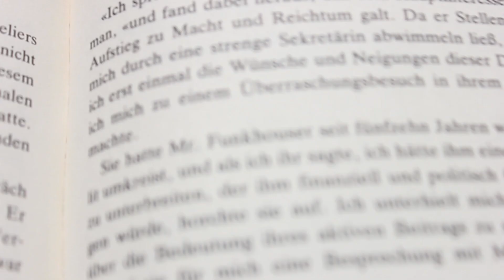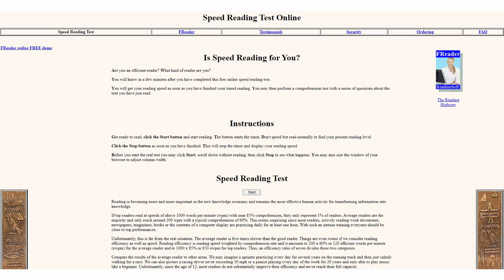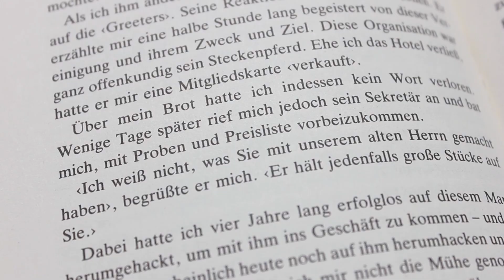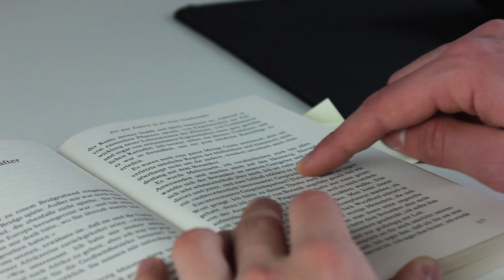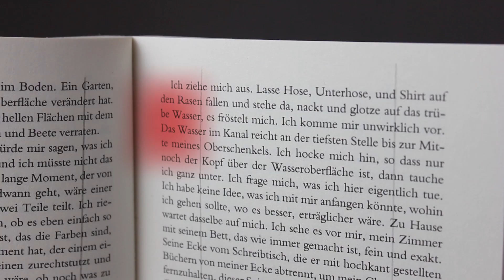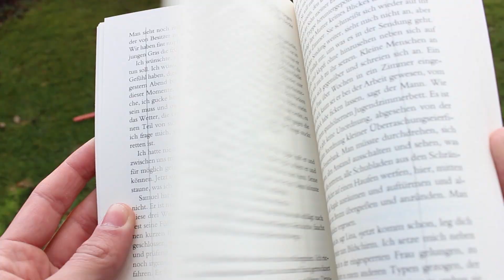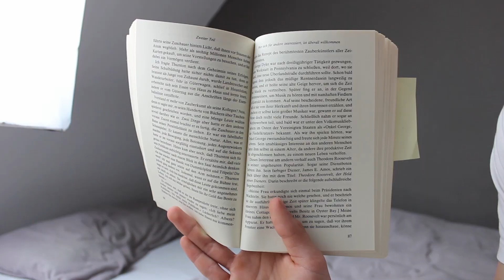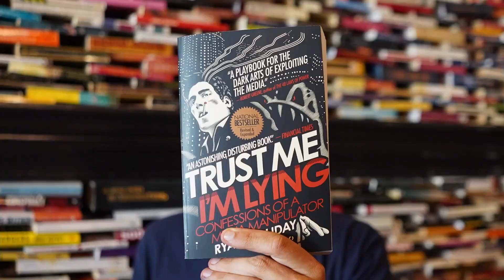Wie Du Super Schnell Liest (600 Wörter pro Minute)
Mein Leben lang war ich ein ziemlich langsamer Leser. Ich habe Ewigkeiten gebraucht, um Texte zu lesen und dann meistens nicht einmal viel verstanden. Deswegen habe ich mich entschlossen, Schnelllesen oder Speed Reading zu lernen. Ich habe im Internet gesucht, und einige Techniken gefunden, die einem erlauben sollen, extrem schnell zu lesen und trotzdem ein gutes Textverständnis zu behalten. Also habe ich meine Lesegeschwindigkeit auf die Probe gestellt...